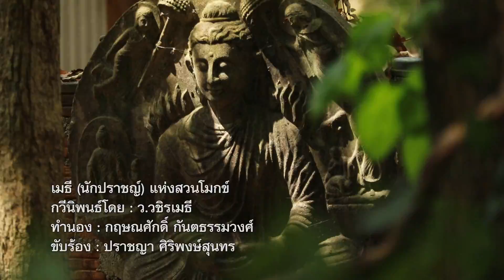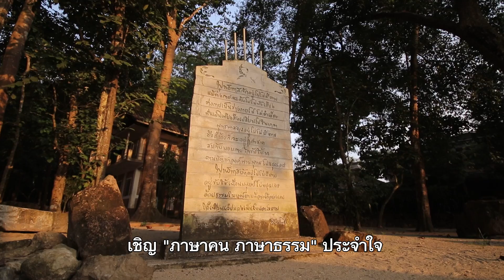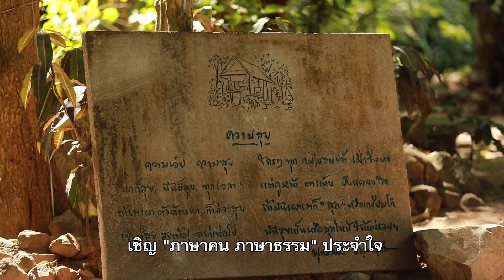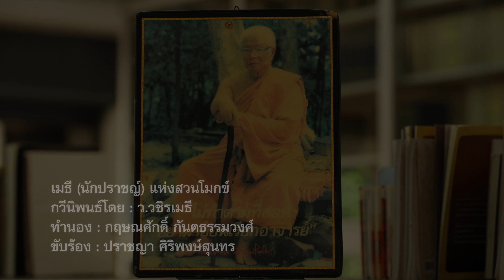MV เพลง เมธี(นักปราชญ์)แห่งสวนโมกข์ [โดย ท่านว.วชิรเมธี ] สามเณรปลูกปัญญาธรรม ปี 8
เพลง "เมธี (นักปราชญ์) แห่งสวนโมกข์"
กวีนิพนธ์โดย  ท่าน ว.วชิรเมธี
เรียบเรียง : กฤษณศักดิ์ กันตธรรมวงศ์
ขับร้อง : ปราชญา ศิริพงษ์สุนทร
ภาพสถานที่ วัดธารน้ำไหล(สวนโมกข์)สุราษฎร์ธานี
[เนื้อเพลง]
ยลยอดไม้รมณีย์
ชมสวนโมกข์รุจีพราวไสว
เยือนถิ่นปราชญ์ ชุบพุทธศาสน์แววไว
น้อมดอกบัวหัวใจก้มกราบกราน

"พุทธทาส" ปราชญ์ครูผู้รู้จบ
ธรรมวินัย ใจ สงบ เกษมศานต์
ถวายตัวเป็นข้าศาสดาจารย์
ปณิธานฟื้นธรรม ฟื้นไทย ฟื้นศรัทธา

เชิญ"นิพพานมาชิมลอง" เถิดผองมิตร
เชิญชีวิต "ตายก่อนตาย" กันเถิดหนา
เชิญ"ปล่อยวางดวงจิตติดอัตตา"
เชิญ "ภาษาคน ภาษาธรรม" ประจำใจ

"ธรรมโฆษณ์" อุโฆษครบ กิเลสกษัย
"อริยสัจจากพระโอฐ" ยังโปรดเวไนย
"ธารน้ำไหล" คงรินหลั่ง "อย่างนั้นเอง"

🎧 Podcast ฟังง่าย เข้าใจธรรม : "True Little Monk Podcast" :